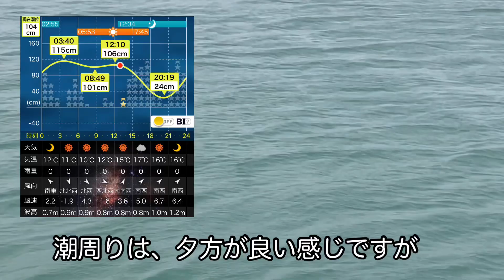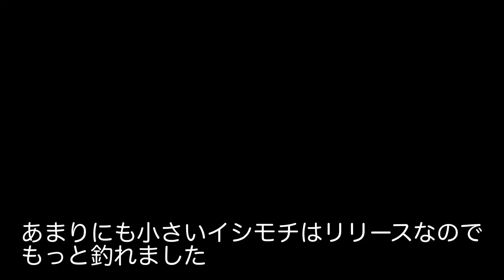【鴨川方面】3月中旬 アジ狙いで釣れた魚は！？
鴨川方面で浮きサビキとアジングをしてきました。
短時間釣行で釣れた魚は！？

♯鴨川
♯アジ
♯アジング
♯浮きサビキ
♯かます
♯イシモチ